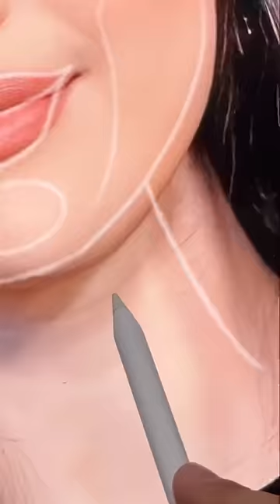I turned Selena Gomez into Barbie